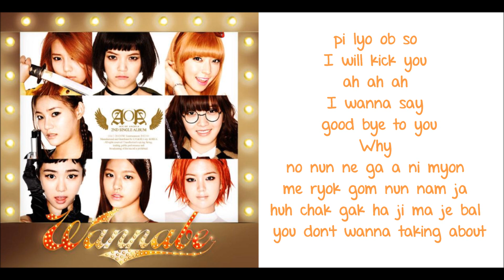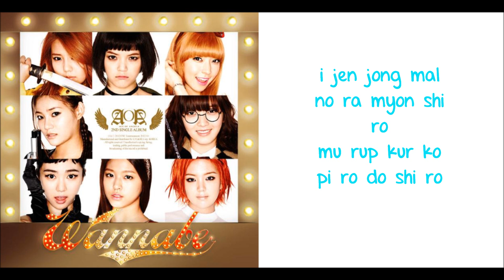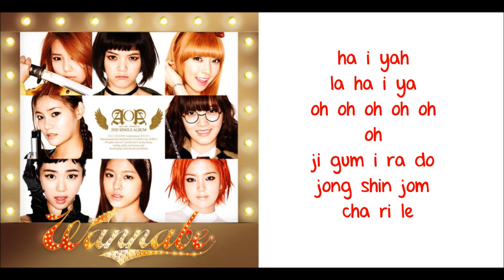[Simple Lyrics] AOA (Ace of Angels) - Get out (Color Coded)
Red - Choa
Blue - Hyejeong
Purple - Jimin
Pink - Yuna
Orange - Mina
Dark Blue - Seolhyun
Green - Chanmi
Accepting Request!!